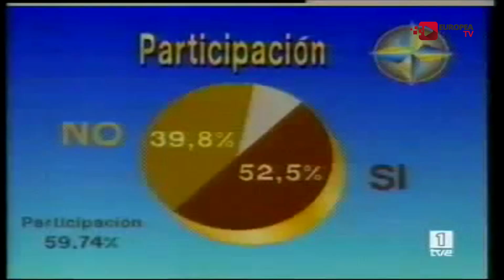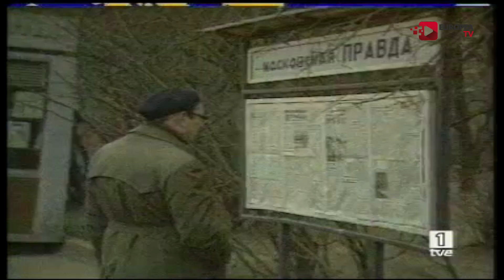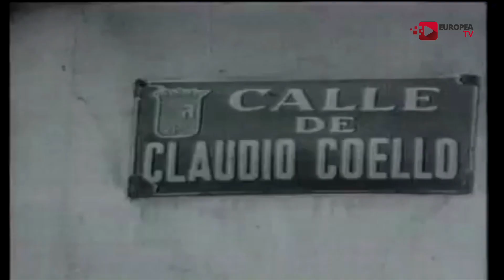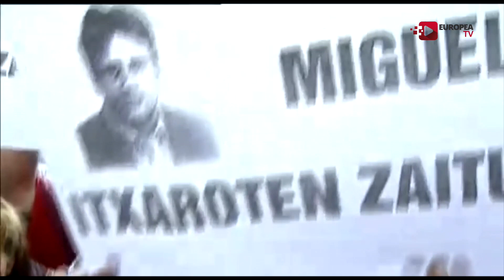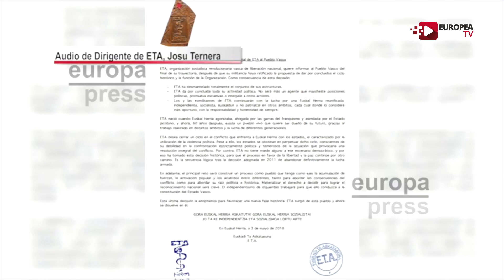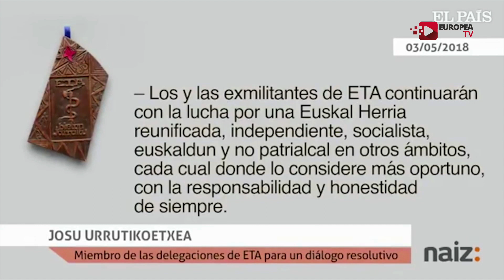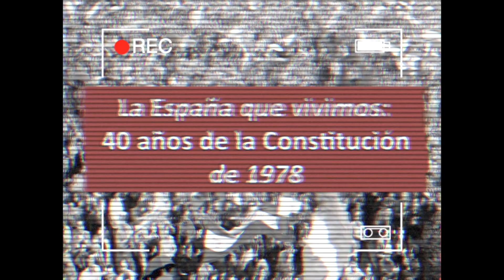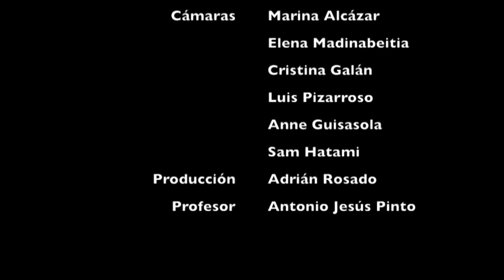La España que vivimos: 40 años de la Constitución de 1978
Repaso sobre la Transición de España desde 1975 hasta la actualidad. En el que se tratan temas como: La 1ª legislatura de Felipe González, la OTAN, ETA, los Juegos Olímpicos del 1992 y la legislatura de José María Aznar.
Programa dirigido por el profesor de historia: D. Antonio Jesús Pinto.